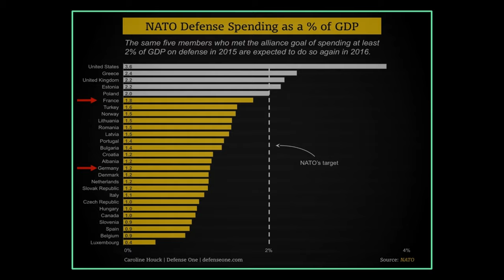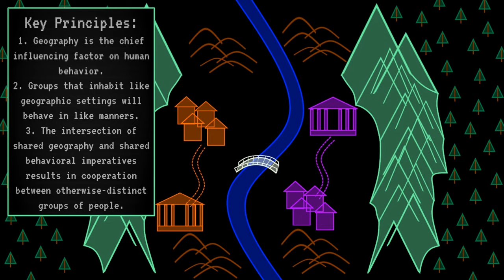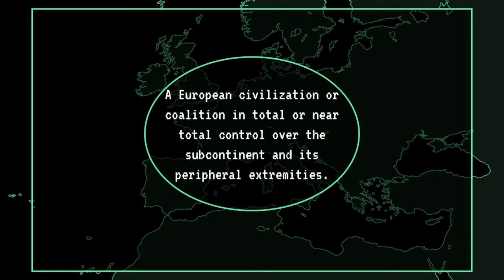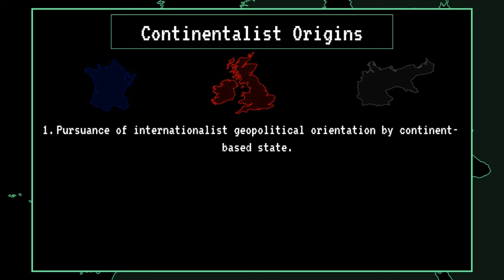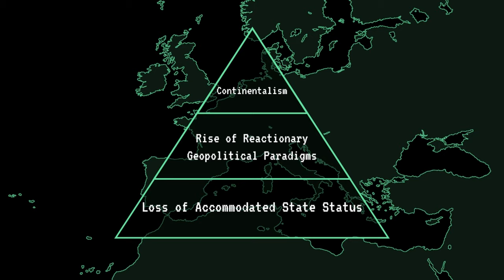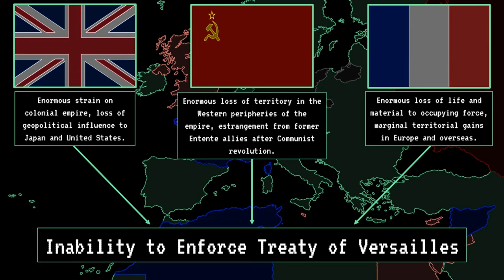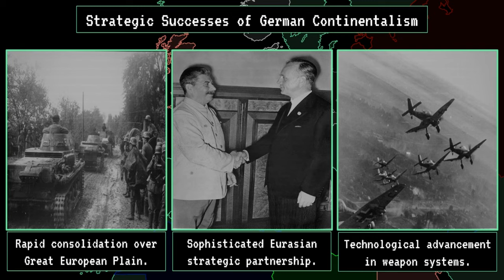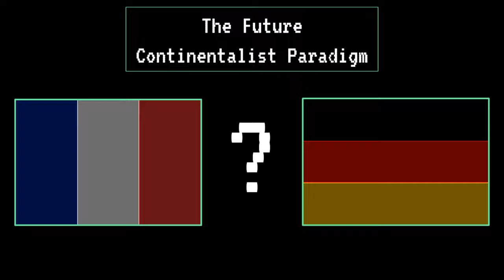Continentalist Strategy: An Analysis of Autonomous European Geopolitics in a Multipolar World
For the better half of a century, European geopolitics has been dominated by Thalassocratic and Eurasian powers alike. As a result,  geopolitical interests of the European states have been subordinated in favor of these preeminent trans-continental forces. But as the world shifts away from the American-led unipolar world order and toward a multipolar balance of global power, the European states have an opportunity to forge their own independent geopolitical paradigm.

Using open-source analysis, this video analyzes the geopolitical conditions Europe finds itself in and contrasts this precarious position with the historical instances of applied Continentalist strategies.

Chapters:
0:00 Approaching Multipolarity
5:40 Metaphysics of Geopolitics
7:20 Defining Continentalism
15:05 Origins of the Continentalist States
22:45 Continentalist France
30:20 Continentalist Germany
39:50 Concluding Review of Continentalism

LITERATURE:

Brzezinski, Z. - *The Grand Chessboard*

Herold, J. - *The Age of Napoleon*

Irving, D. - *Hitler's War*

McMeekin, S. - *The Berlin-Baghdad Express*

Zeihan, P. - *The Absent Superpower*

CREDIT:

Defenseone.com - NATO Spending Data Visualization

Russia Today - Donald Trump Campaign Rally 4/2/2016

Music - "Black Cats" COD: World at War, 1812 Overture, HOI4 OST, AOE II OST, Turkish Lounge Music.

Made using Powerpoint 2013, PAINT.net and Sony Vegas Pro